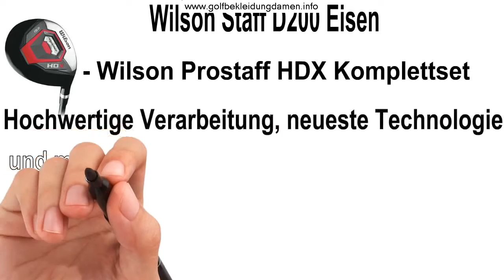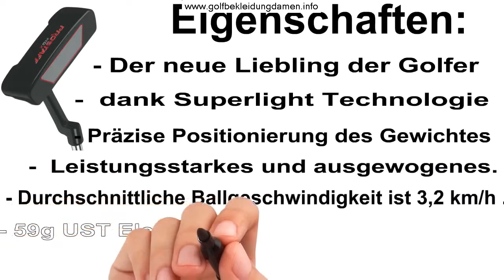Wilson Pro Staff HDX - Einzel-Eisen - Graphit Herren RH - FREIE WAHL - NEU 2016